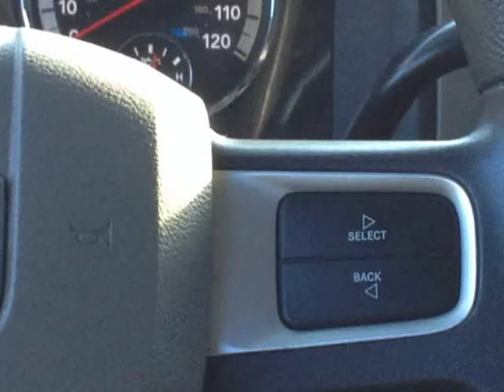2011 RAM 1500 2WD Quad Cab 1405 in SLT (Mobile, Alabama)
SKCO Automotive
7354 Airport Blvd.